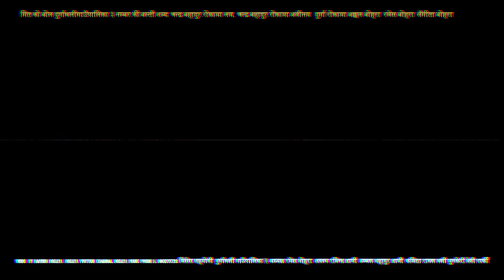दुर्गाथलीगाउँपालिका ३ नम्बर की बस्ती Deuda Dohori 2081/2024 / Durgathaligaupalika 3 Nammbarki Basti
Hi I'm Ramesh Rokaya welcome to
Rokaya music

गित को बोल
दुर्गाथलीगाउँपालिका ३ नम्बर की बस्ती

दुर्गाथलीगाउँ पालिका ३ नम्बर को सेरोफेरो

स्वर सुनील नेपाली  गौरी भट्ट

शब्द        चन्द्र बहादुर रोकाया
लय.        चन्द्र बहादुर रोकाया
अवीनय   दुर्गा रोकाया
              अक्कल बोहरा
               रमेस बोहरा
               सँगीता बोहरा

बिसेस सहयोगी
               दुर्गाथली गाउँपालिका ३ अध्यक्ष रमेश बोहरा
               शदस्य रबिन्द्र धामी
               डब्बल बहादुर धामी
               कबिता रावल वली
               जुनकेरी देवी पार्की

सल्लाहाकार
              दुर्गाथली  गा: पा अध्यक्ष  दील बहादुर थापा
              उपाध्यक्ष जनक बहादुर दौल्याल
              दुर्गाथली गा: पा भु पु अध्यक्ष प्रयाग राज जोशी
              प्रेम जप्रेल, सिद्धराज जोशी
             डबल ब   धामी,
             शंकर दत्त जोशी,
 धन ब  माड,
ऐन बहादुर बोहरा
दिल बहादुर बोहरा।
बिशेष आभार -श्री थलचौर मा वि परिवार
सुरेश माड
प्रेम बहादुर रोकाया
चन्द्र बहादुर रोकाया
हँस राज रोकाया
भिम बहादुर धामी

            Aaya Mera Dhoka Chandra Bahadur rokaya

       यस च्यानल मा रहेका भिडियो अडियो कापी

डाउनलोड गरेर कुनै अरु च्यानल मा  फेसबुक पेज मा कुनै अदर सोसल मिडियामा अपलोड
गरेको भेटिएमा प्रचालित कानुन बमोजिम कडा भन्दा कडा कारबाही गरिने छ!!

मदन बहादुर बोहरा
हर्क बहादुर धामी
हँस बहादुर बोहरा
काल्चे रोकाया
गणेश रोकाया
लोकेन्द्र रोकाया
चक्र बहादुर रोकाया

भीडीयो सुटीङ्
क्यामेरा 📷 रमेश रोकाया
भीडीयो  Story  चन्द्र बहादुर रोकाया  रमेश रोकाया
डाइरेक्टर  रमेश रोकाया
भीडीयो ईडिटर रमेश रोकाया